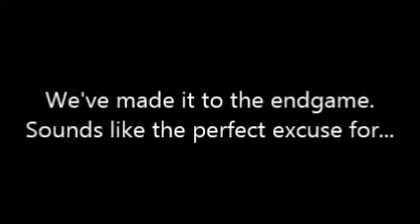Let's Play MMBN2 - Part 29: Radical Radiation Roosting; starring Mr. Match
Prepare one and all, for the radiation jokes to come forth between now and the end-maingame.